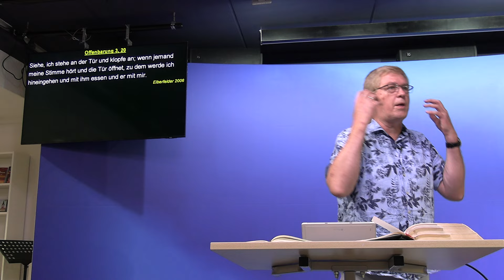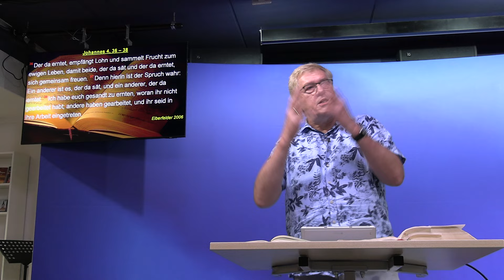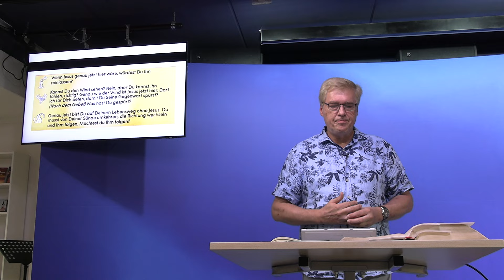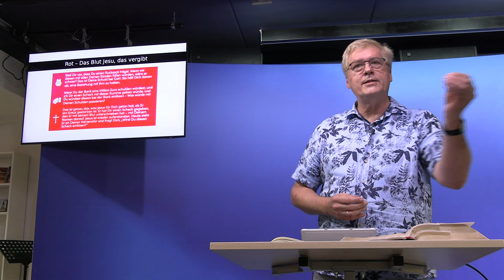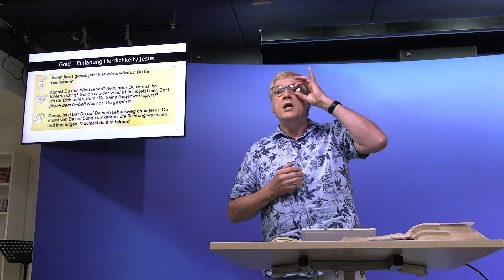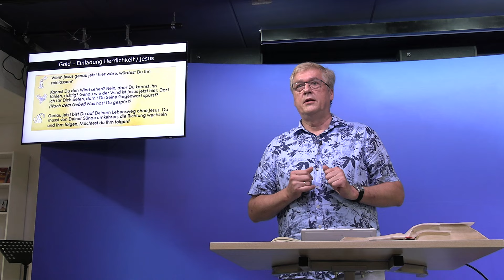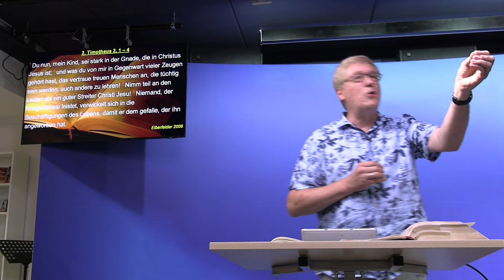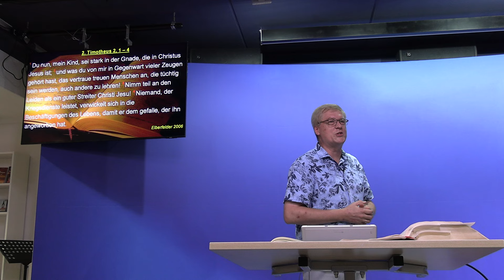Jesus an der Tür! Eine WELTWEITE evangelistischen BEWEGUNG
Jesus sagt in Offenbarung 3,20 "Ich stehe an der Tür und klopfe an! Wer mir aufmacht, zu dem komme ich herein und werde mit ihm das Brot brechen (Abendmahl feiern)." Jesus klopft an die Herzenstür jedes Menschen, um ihn in eine lebendige Beziehung zu Seinem himmlischen Vater, zu unserem Schöpfer-Gott zu bringen. Die Frage ist, ob wir reagieren und unsere Herzenstür für Ihn öffnen. In dieser Predigt stelle ich einen sehr einfachen, aber kraftvollen Leitfaden vor, wie du jedem Menschen auf ganz systemarische Weise das Evangelium vorstellen und erklären und ihn oder sie direkt in die Arme Jesu führen kannst, in eine ewige lebensverändernde Beziehung.

Dieses evangelistische Werkzeug wurde von dem Evangelisten Scott McNamara entwickelt, und gehört zu dem effektivsten, was es gibt.

Vielen Dank und Gottes reichen Segen für die Umsetzung des Gehörten!

ANGEBOT des BUCHES
"Der Lehrer und sein Schüler - 365 Glaubensgeheimnisse" von Jonathan Cahn.
Bestelle es für nur 20 Euro zzgl. Versandkosten. Es wird dich segnen und deinen Glauben vertiefen.

wenn meine Videos dich segnen und ermutigen. VIELEN DANK!